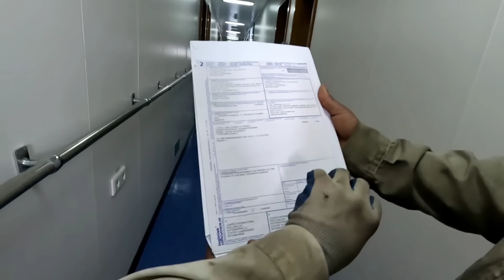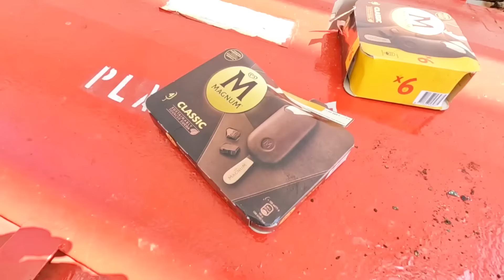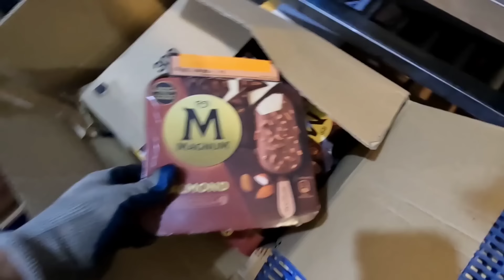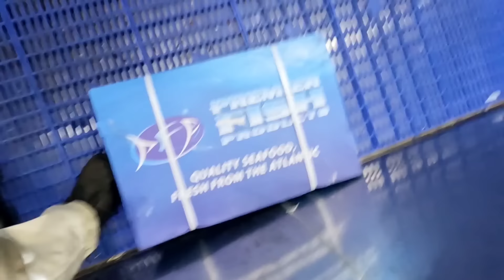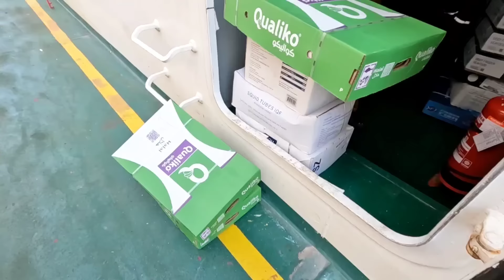Ship Food Delivery at Sea|Bill 70Lakhs|అసలు మేము ఏం తింటాం?|Crew Provisions|LifeAtSea|Merchant Navy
What we eat?
How we Recieve Food and Stores?
How we Store?
Where we Store?
Provision Store Tour